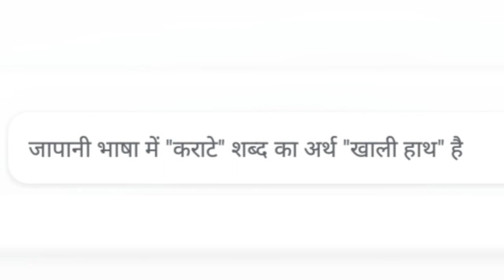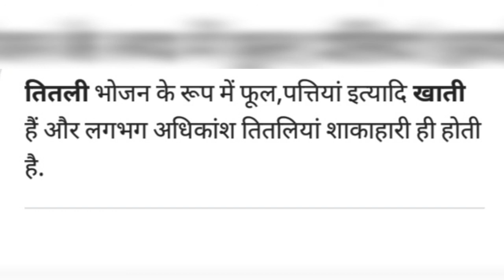हमारे देश में तितली की कितने प्रजातियां हैं..? 🦋🦋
जानिए इस बार इस वीडियो मे।